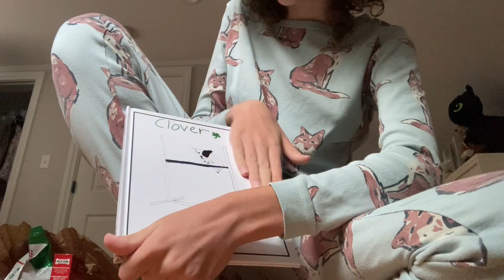Vlogcation - Week 9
Welcome to vlogcation week 9!

This channel is about one special Parson Russell Terrier named Clover!  She is a trick dog and an agility dog that loves to perform for the digital world to see.